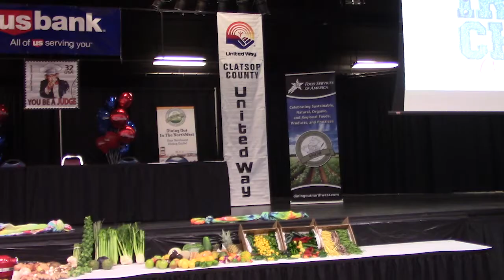Iron Chef Event Prepares Tongue Point Job Corps students for Success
The event is called Iron Chef Goes Coastal and it's a play off of the Iron Chef TV series. Tongue Point Job Corps culinary students play various roles in the event and ultimately learn valuable skills they'll apply in their future careers. The event also raises thousands of dollars for the United Way of Clatsop County.